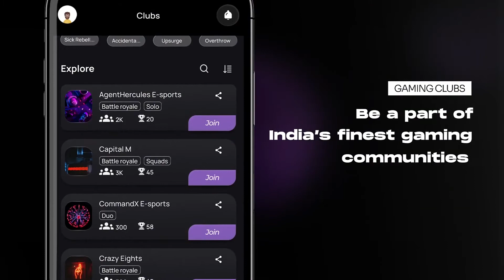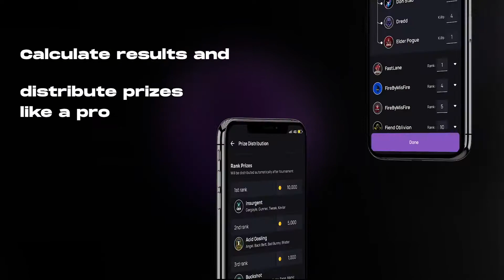What is Tournafest? | #39 FC Portfolio Shorts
Tournafest is reinventing the Esports ecosystem around us with a seamless and motivating platform where gamers can enhance their skills with a network alike. With Tournafest, every gamer is a professional, and their talent gets the recognition they deserve!
Their mission is to provide a simplified and ace gaming platform for gamers. They aim at creating a gaming ecosystem in which players can play, compete and grow together.

We had an awesome conversation with Kaustubh, and it was really great to learn about their culture, and their plans for the future. Stick around till the end of the episode to learn more!

First Cheque Portfolio Shorts is a series where we interview our portfolio founders, so that you can get to know their team, understand what they are building, and the problem that they are trying to solve.